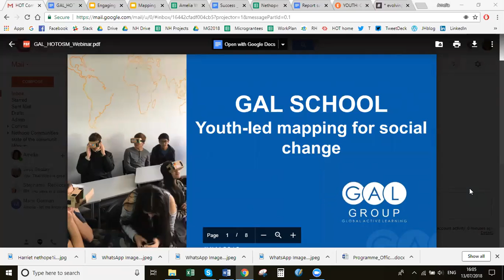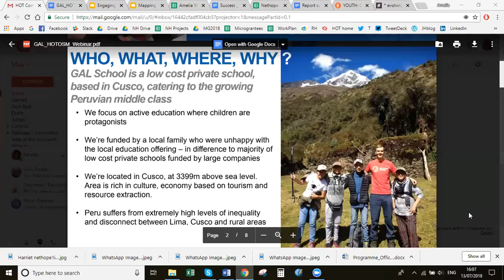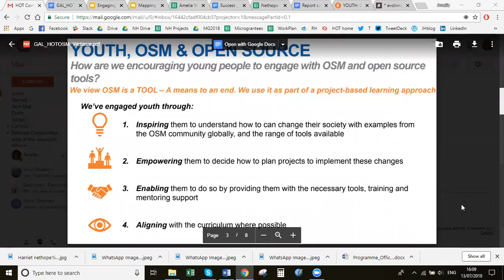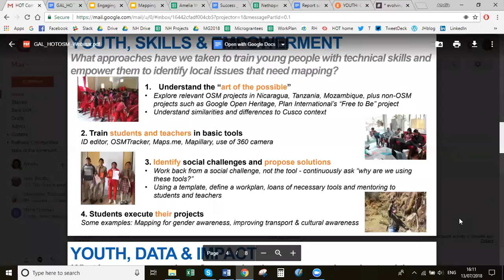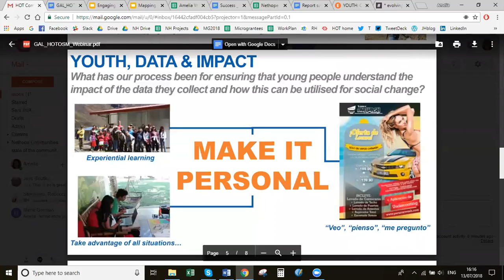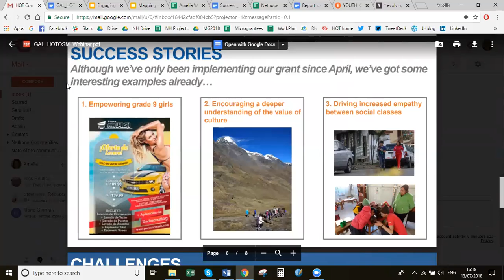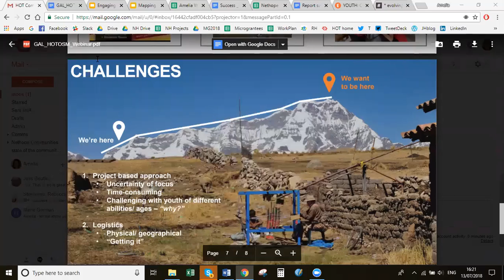Community Microgrants Webinar Series: GAL School, Peru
Community webinar with HOT micrograntee - GAL School in Cusco, Peru. Learn about their success and challenges implementing a local OpenStreetMap project.